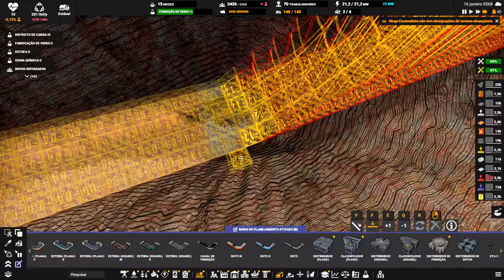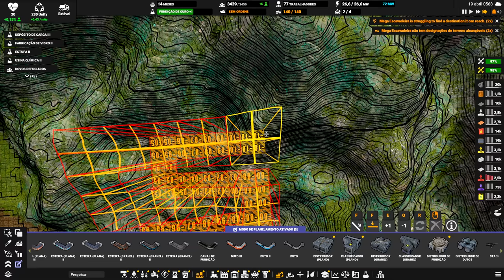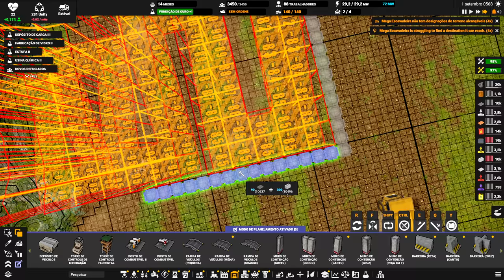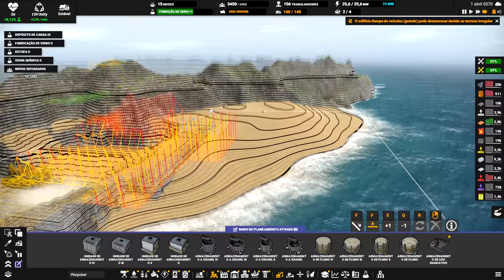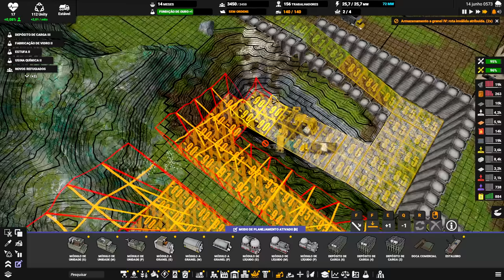⛵ Captain of Industry UPDATE 1- Produção de Cobre expressa, foi mais rápido do que o planejado. EP22